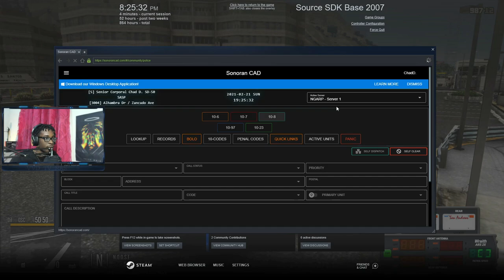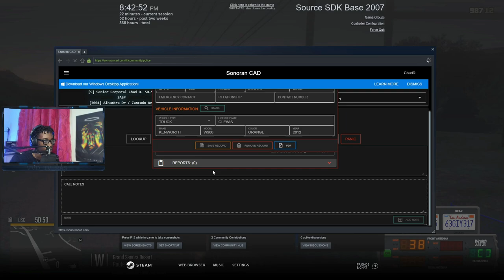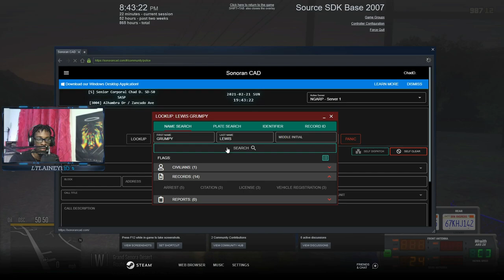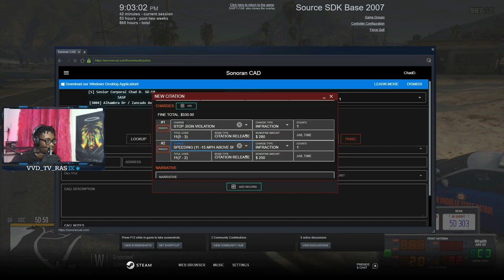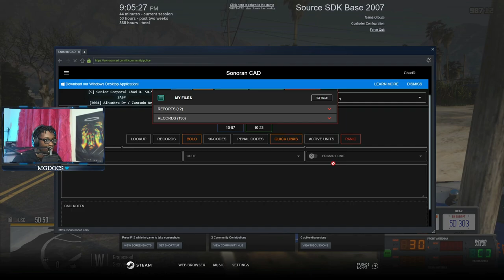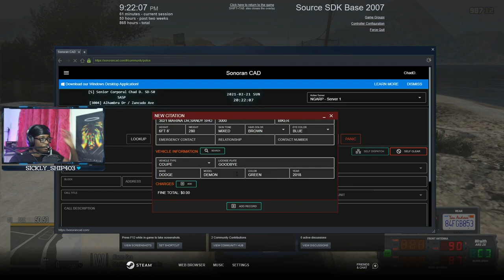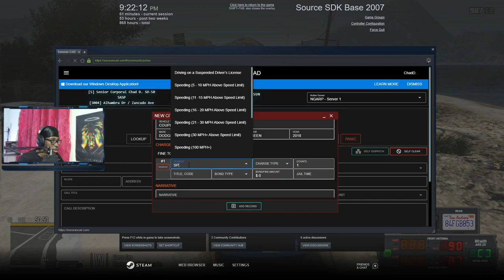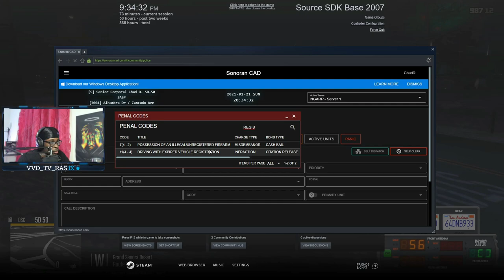Double Headshots || Conservancy LIVE #17 || North Georgia Roleplay || GTA V RP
In this stream from February 21st 2021, I brought out my favourite vehicle in the SASP fleet.  The 2015 Chevrolet Tahoe.  I was involved in quite a number of traffic stops where people were ticketed for a variety of traffic infractions.  I was also involved in a very high speed pursuit which ended up with the person driving their vehicle into the Alamo sea.  They then tried to shoot at me, however it resulted in a double headshot.  At NGARP we focus on serious and realistic RP.  My goal is to be one of the first Caribbean Youtubers and Streamers to make it. I cannot do that without your help. Thank you for rocking with me.